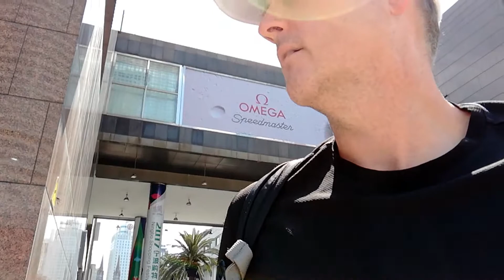I.F. Update, Caffeine, New Eye Glasses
Hello from Ningbo!

Grateful for Another Great Day